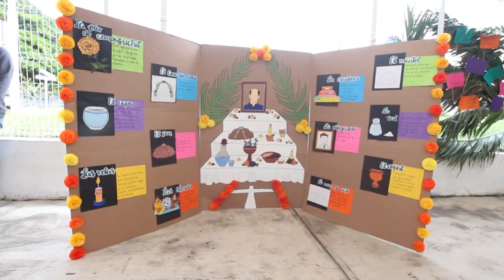Spot Festividad de Día de Muertos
Celebración de día de muertos

Celebrando la vida y la muerte, en el día de los muertos 💀
Recordando que, para morir, sólo tenemos que VIVIR 💗

Gracias a todos los que nos acompañaron, este año el altar está dedicado a nuestro fundador.